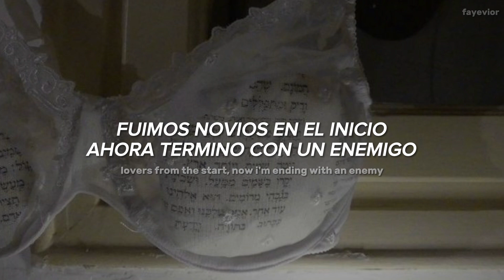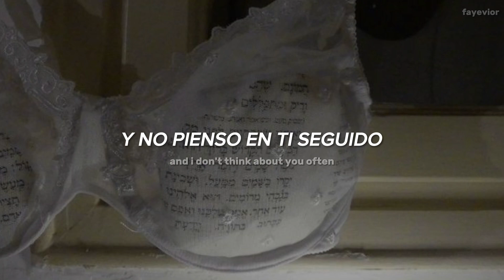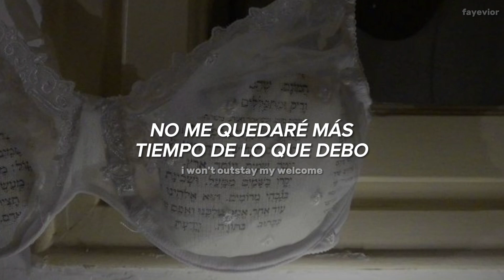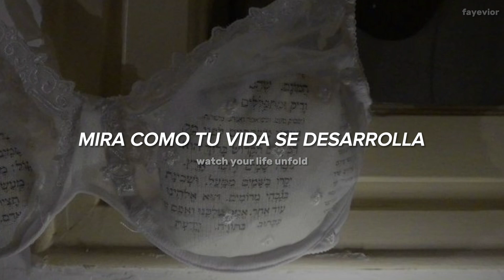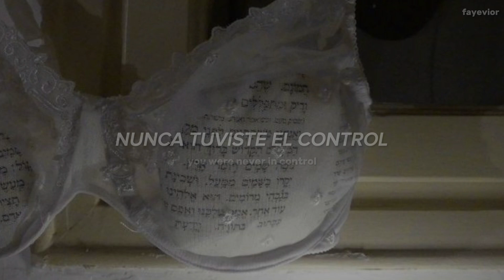ayesha erotica - control: the finale (sub español/lyrics)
se vienen cositas